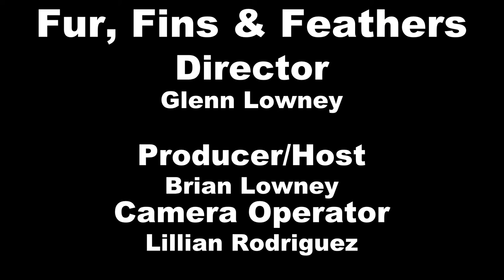"Fur, Fins and Feathers" Episode 16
Brian Lowney interviews local rabbit breeder Kim Botelho who brings three rabbits: a Jersey Wooly, a Velveteen Lop and a Tan. Ms. Botelho, who owns over thirty rabbits, explains the difference between a rabbit and a hare and how to care for rabbits. She also tells about her experience in rabbit shows.